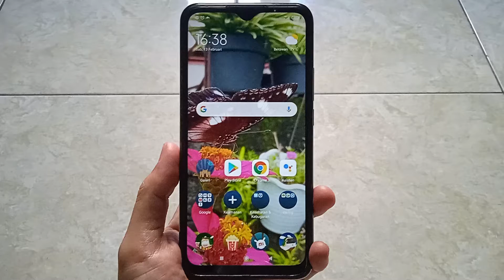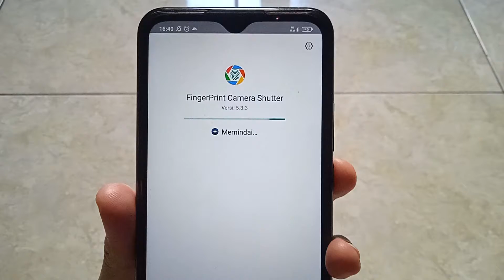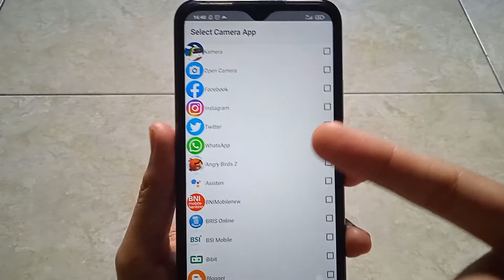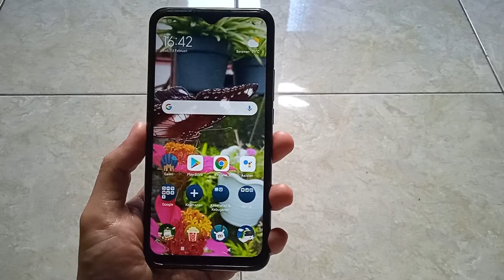Take a photo with the Fingerprint Sensor on Android | Tutorial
Assalamualaikum
Memfoto dengan Fingerprint Sensor di Android. Ini berguna banget buat kalian yang hobi selfie tanpa khawatir hape nya jatuh terutama bagi hape yang gede dan tangan kecil. semoga bermanfaat.

Take a photo with the Fingerprint Sensor on Android. This is very useful for those of you who like selfies without worrying about the cellphone falling, especially for big ones and small hands. Hope it is useful.

Wassalamualaikum